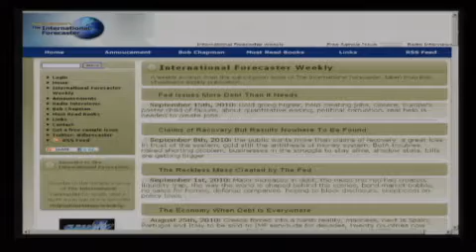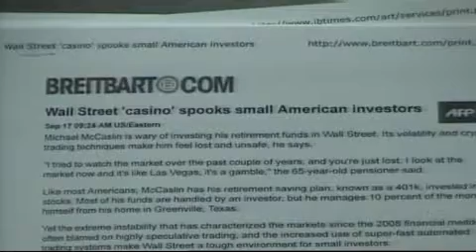The Alex Jones Show LIVE - September 17th 2010 - Part 10 of 12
Alex talks with Dr. Sherri Tenpenny, the Director and Founder of OsteoMed II, a clinic established in Strongsville, Ohio in 1996 to provide alternative, traditional and preventive medicine. She is also the president of New Medical Awareness Seminars, LLC. Dr. Tenpenny is an internationally renowned expert in alternative medicine. She has lectured abroad on health issues at numerous conferences, conventions, and universities. Tenpenny's DVD, Flu and Flu Vaccines: What's Coming Through That Needle, explores the problems associated with annual flu shots. Alex also talks with regular guest Bob Chapman of the International Forecaster about the economy and other issues. Alex covers the latest news and takes your calls.